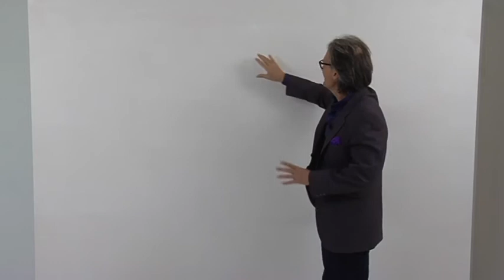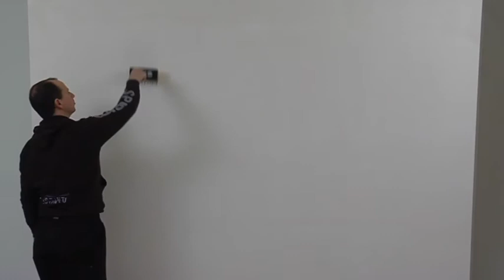VIA LATTEA - Eng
An acrylic paint which conveys to your walls the effect of thousands stars shining in refined pastel shades. This reaction to light gives emotion and magic to your house.